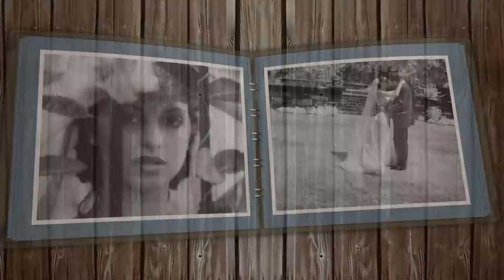God Bless This Couple Married Today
This short video is dedicated to all brides of Saint Clements Castle & Marina. Enjoy the Prince Edward Ballroom experience. Thank you.